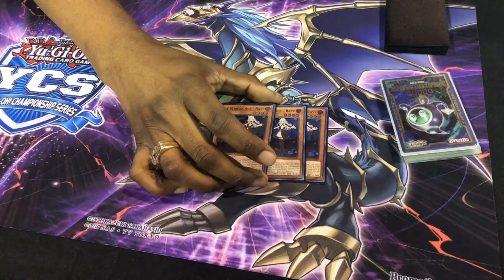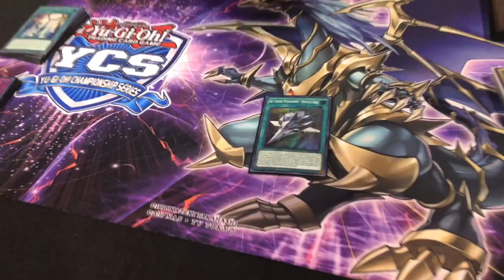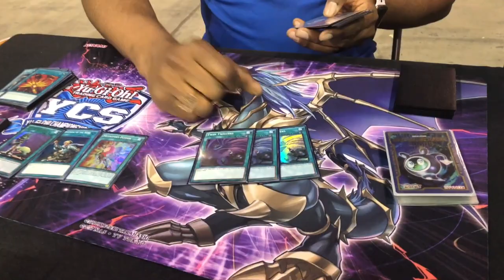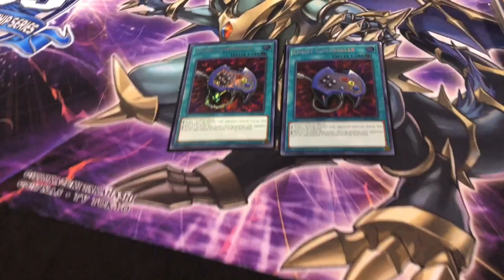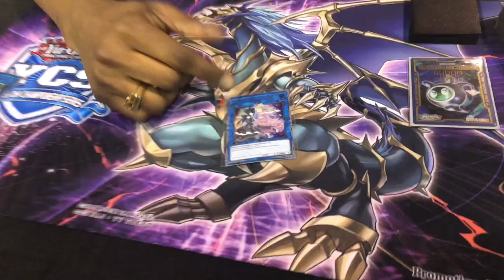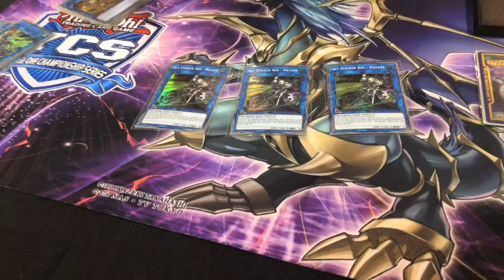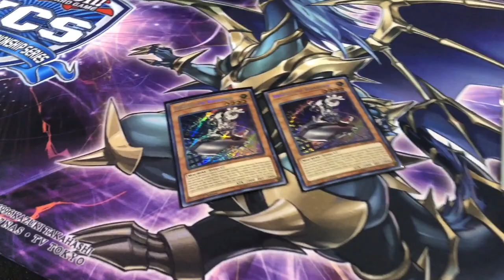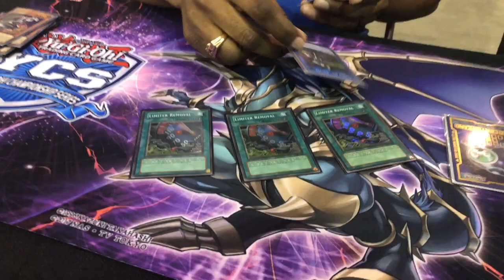Top 32 OTK Sky Strikers - YCS Chicago 2019 by Carlos Aquino - Yu-Gi-Oh! From Dominican Republic!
Carlos shows you how to OTK with Sky Strikers at YCS Chicago 2019 after Topping 32!